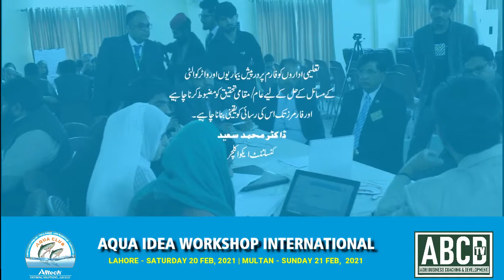AQUA MANAGEMENT - AQUA IDEA WORKSHOP